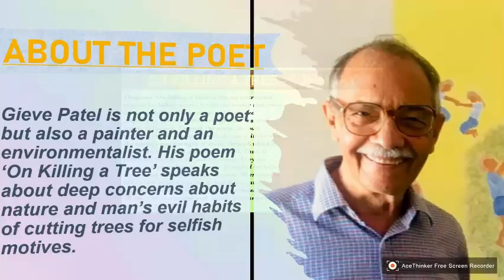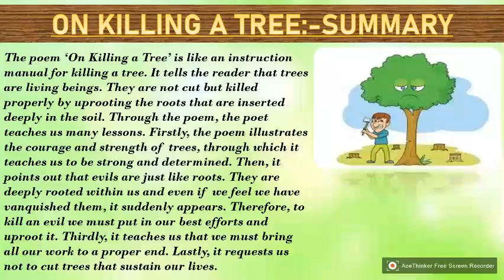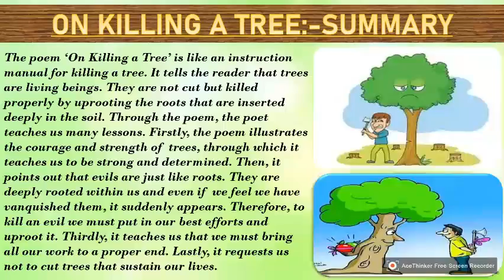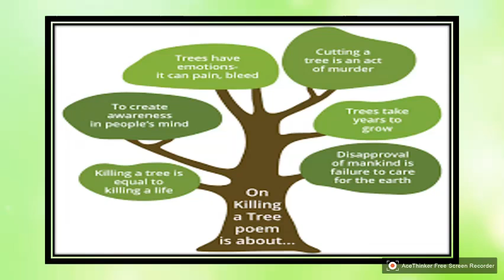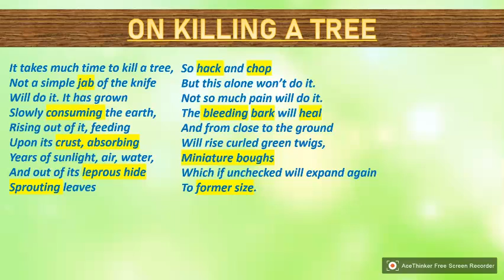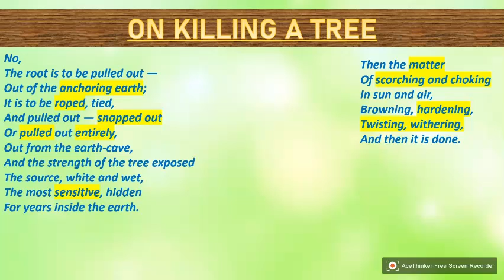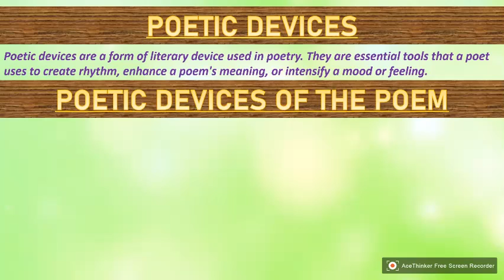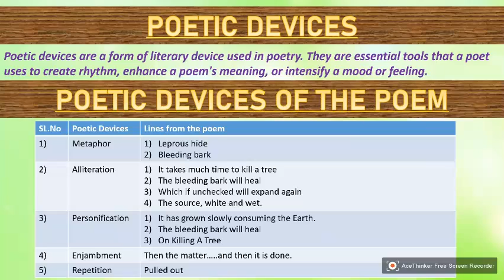On Killing A Tree/Gieve Patel/Explanation in English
Welcome back learners,👋